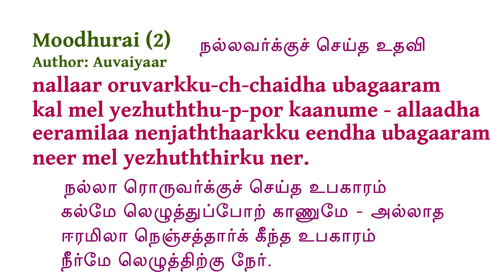Moodhurai-2: Nallaar Oruvarkku (Difference between helping good people and ungrateful people)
Text: Moodhurai, Song no: 2
Author: Auvaiyaar